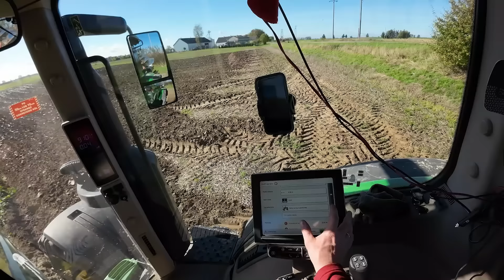Czas trochę po orać! Jak to wyszła z tą orką w pszenicy?